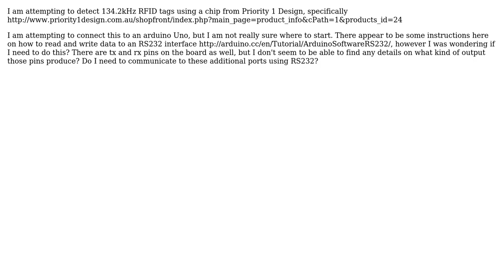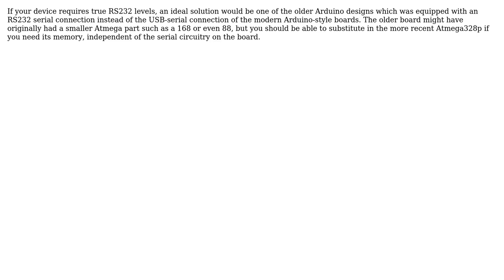Electronics: Connecting RFID reader with RS232 interface to an arduino (2 Solutions!!)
Electronics: Connecting RFID reader with RS232 interface to an arduino

With thanks & praise to God, and with thanks to the many people who have made this project possible! | Content (except music & images) licensed under CC BY-SA | Music | Images & others | With thanks to user DoxyLover user Chris Stratton user Ceilingfish user Anindo Ghosh and the Stack Exchange Network Trademarks are property of their respective owners. You are responsible for your own actions.